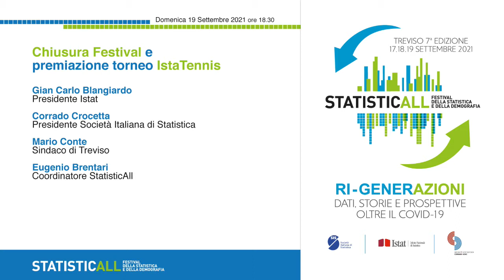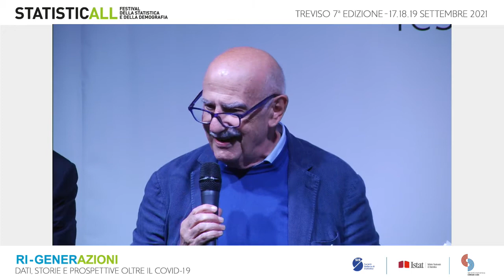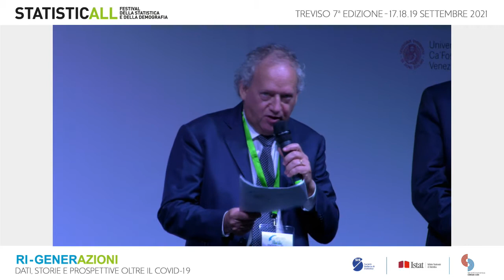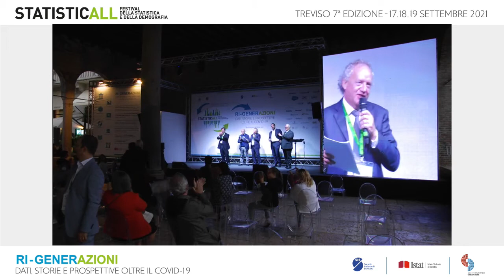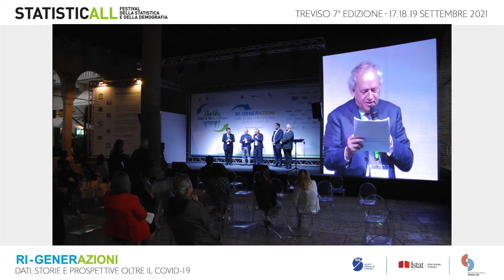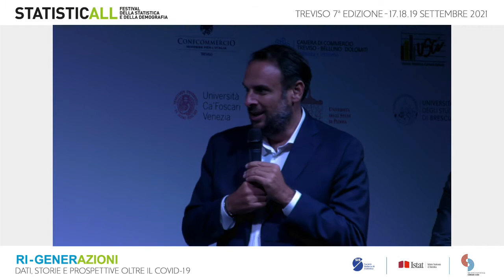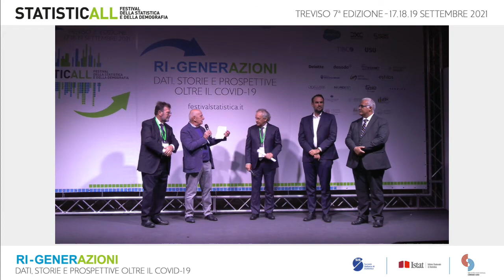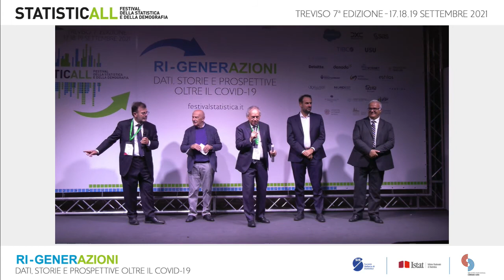Chiusura della settima edizione del Festival della Statistica e della Demografia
Gian Carlo Blangiardo Presidente Istat
Corrado Crocetta Presidente Società Italiana di Statistica
Mario Conte Sindaco di Treviso
Eugenio Brentari Coordinatore StatisticAll